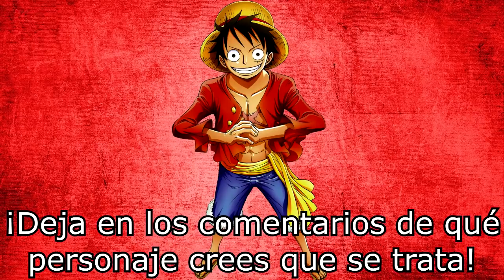💪🏻 ¡14 PERSONAJES de One Piece más FUERTES que LUFFY! 🤛🏻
🤜🏻 ¡14 PERSONAJES de One Piece que de momento son más fuertes que Luffy!